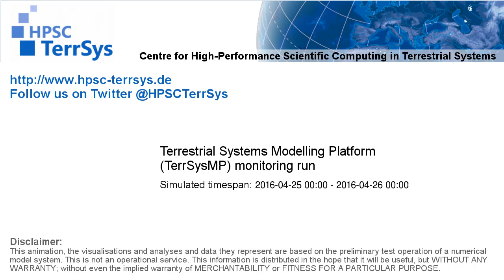TerrSysMP monitoring run 2016-04-25 - water column storage change - NRW (24h)